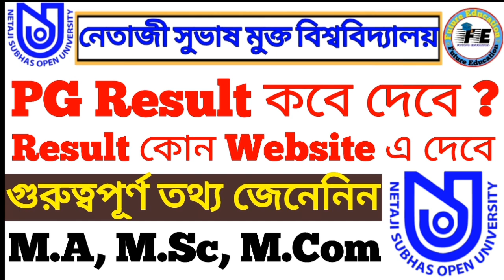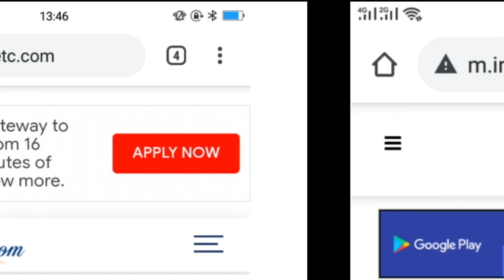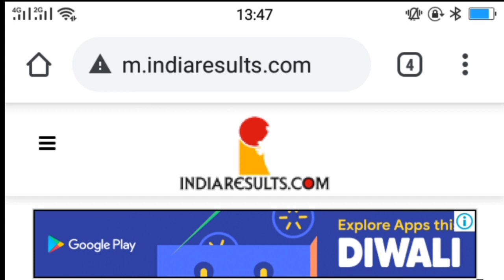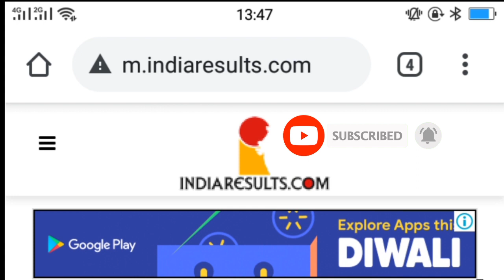NSOU PG (M.A) MCQ Exam Result Related Latest Information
Nsou University

🌐লাইক এবং ফলোয়ার্স বাটনে ক্লিক ফেসবুক পেজে জয়েন করে পার্সোনাল হেল্পের জন্য sms করুন

NSOU PG Result 2020
NSOU M.A Result 2020
NSOU Result 2020
Netaji Subhas Open University Result
Open University Result
NSOU PG Result Related Information
NSOU PG Result Notice
NSOU PG MCQ Exam Result 2020
Netaji Open University Mcq Exam Result
Open University MCQ Exam Result
NSOU MA Result
PG MCQ Exam Result
NSOU PG Result Check Website Link
How To Check Result Website
How To NSOU PG(MA) Result Check Website
NSOU Result Check Website Link
5.Click on the bell icon